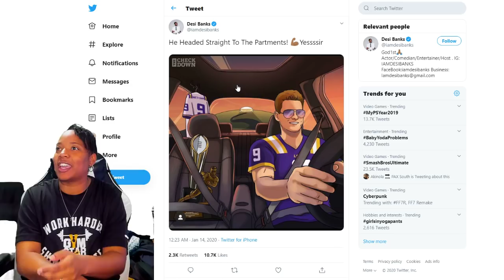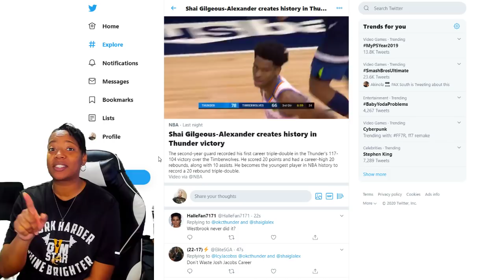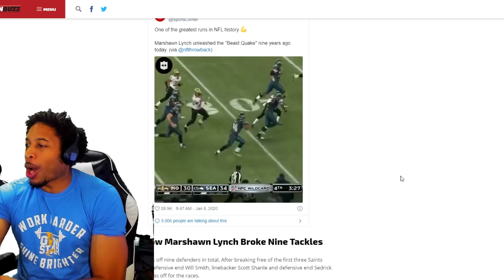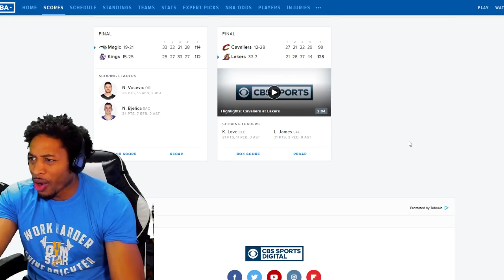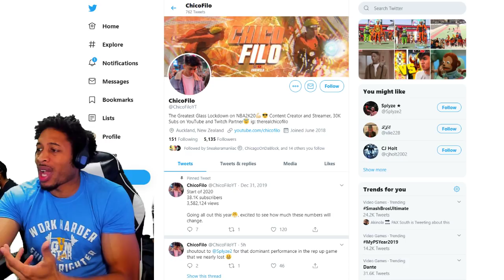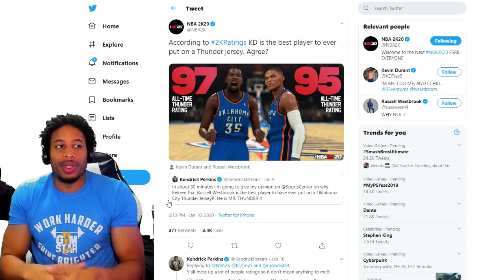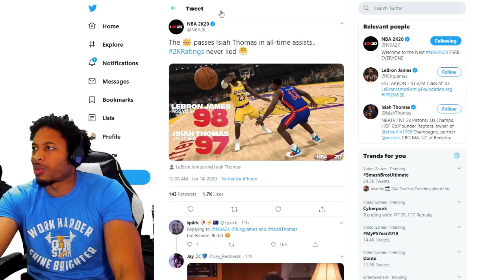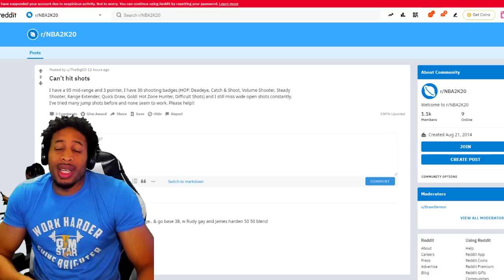NBA 2K20 NEWS - CHICO FILO IS ELITE - BEST THUNDER PLAYER - NEW LEBRON JAMES - NATIONAL CHAMPIONSHIP